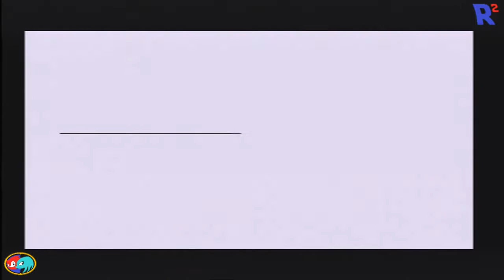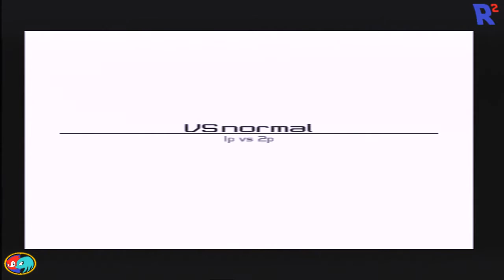2 Player Funsies: Ridge Racer V (PS2)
Johnny and Lisa go way back to the PS2 launch classic Ridge Racer 5!

Also why not check us out on social media?